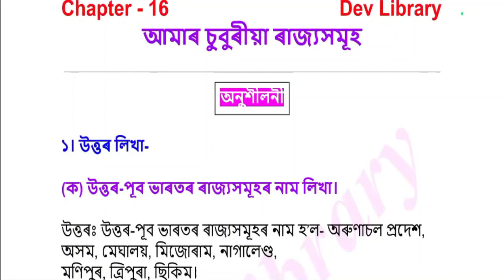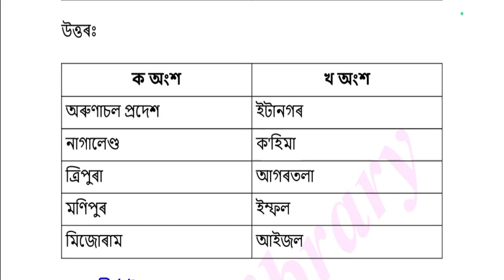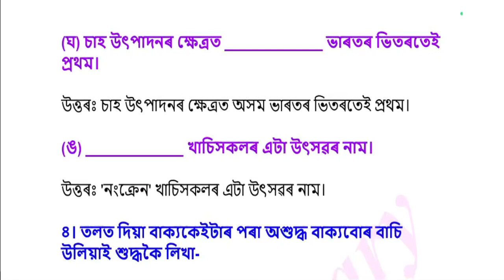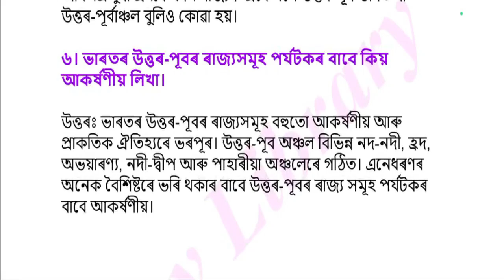SEBA Class 5 Environmental Question Answer Chapter 16 আমাৰ চুবুৰীয়া ৰাজ্যসমূহ | পঞ্চম শ্ৰেণীৰ পৰিৱে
SEBA Class 5 Environmental Question Answer Chapter 16 আমাৰ চুবুৰীয়া ৰাজ্যসমূহ | পঞ্চম শ্ৰেণীৰ পৰিৱেশ অধ্যয়ন পাঠ্যক্ৰমৰ প্ৰশ্নোত্তৰ অধ্যায় 16 আমাৰ চুবুৰীয়া ৰাজ্যসমূহ can be of great value in the examination. Assam Board SEBA Class 5 Environmental  Notes gives you a better knowledge of all the chapters.